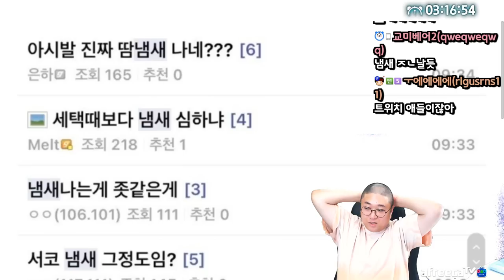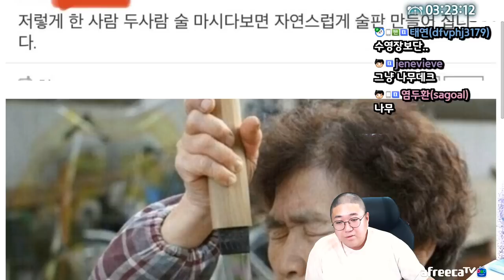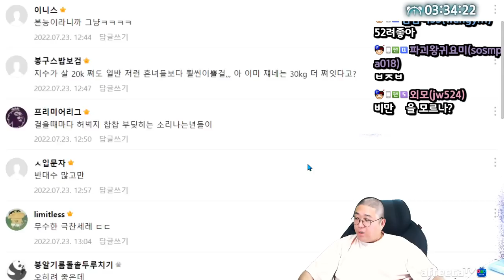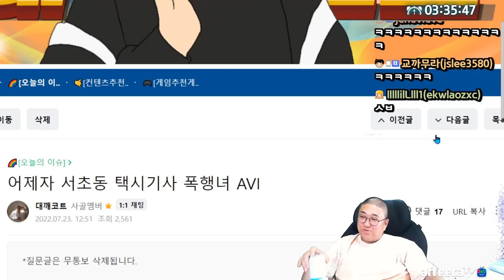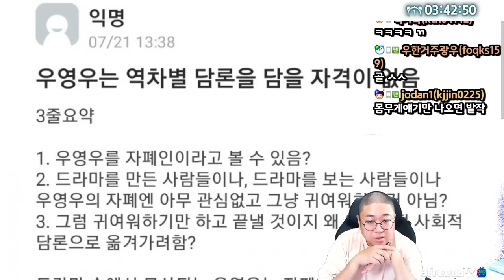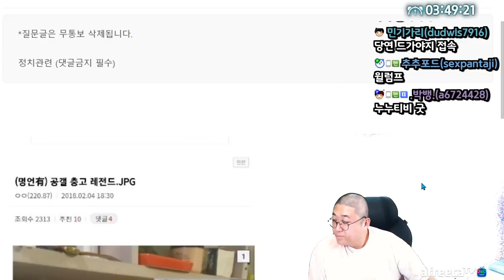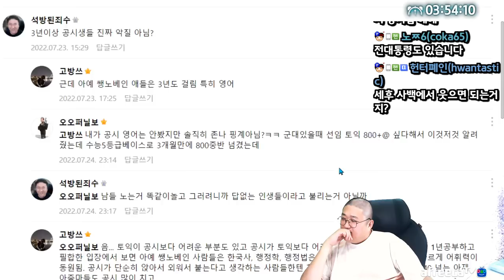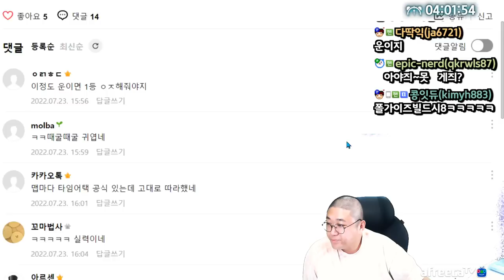서울 코믹월드 '냄새' 근황 ㅋㅋㅋㅋㅋㅋㅋ (22.07.29-5)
[음원출처]